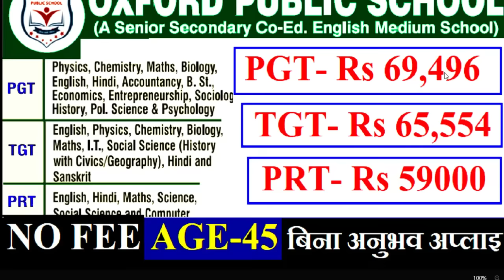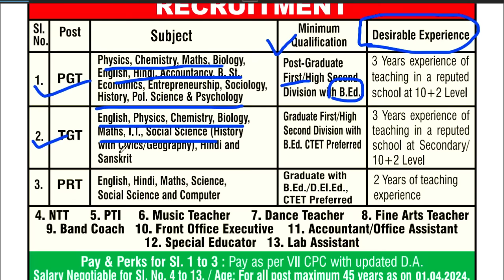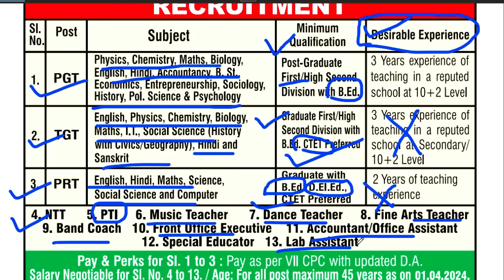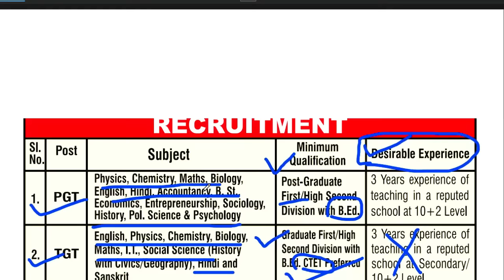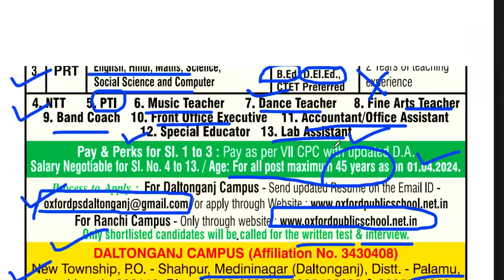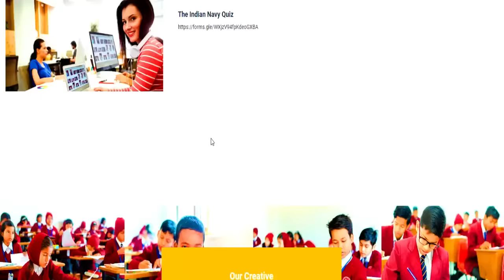OXFORD PUBLIC SCHOOL TEACHERS VACANCY | ALL SUBJECT | SALARY PGT-69496 | TGT-65554 | PRT-59000 NOFEE